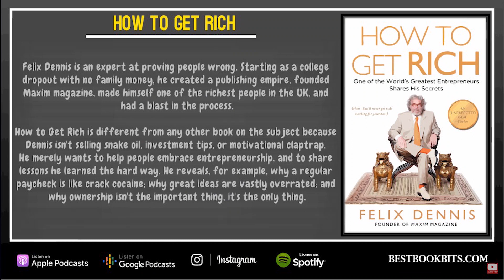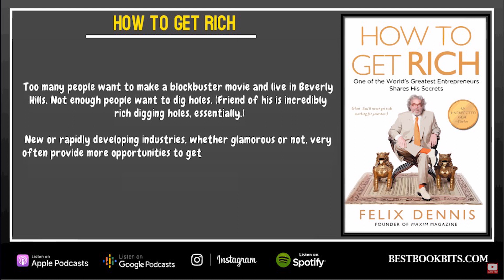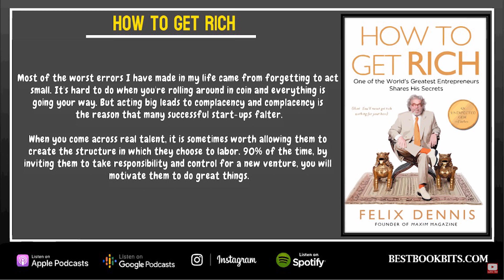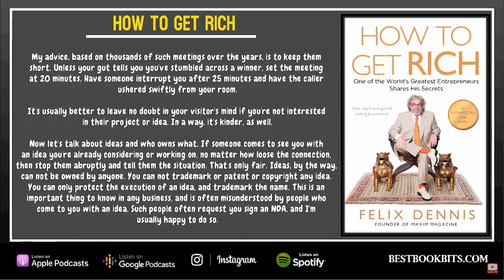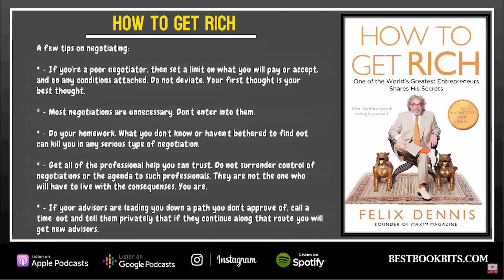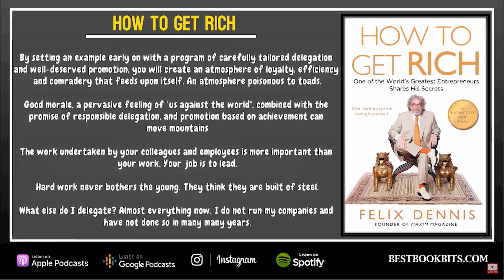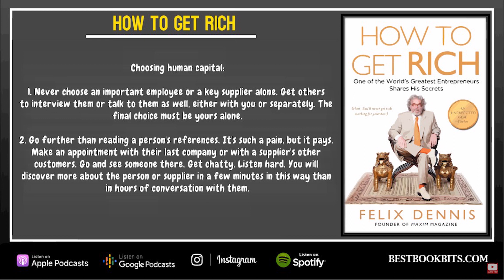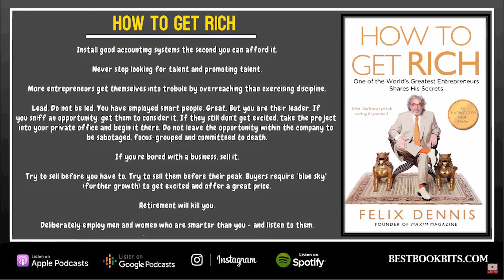How to Get Rich | One of the World's Greatest Entrepreneurs | Felix Dennis | Summary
Felix Dennis is an expert at proving people wrong. Starting as a college dropout with no family money, he created a publishing empire, founded Maxim magazine, made himself one of the richest people in the UK, and had a blast in the process.

How to Get Rich is different from any other book on the subject because Dennis isn't selling snake oil, investment tips, or motivational claptrap. He merely wants to help people embrace entrepreneurship, and to share lessons he learned the hard way. He reveals, for example, why a regular paycheck is like crack cocaine; why great ideas are vastly overrated; and why "ownership isn't the important thing, it's the only thing."